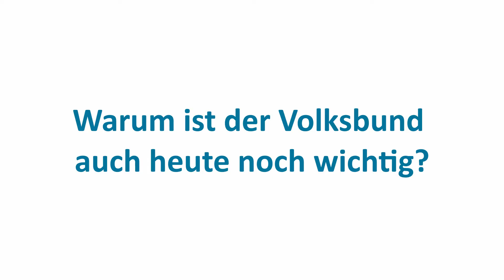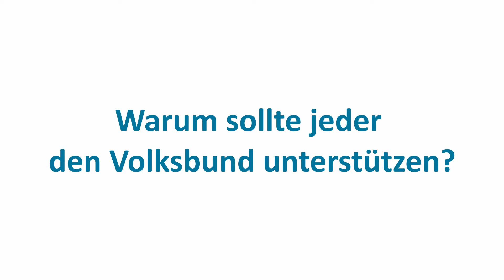Landesgeschäftsführer stellt den Volksbund vor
Was genau macht eigentlich der Volksbund? Und warum sollte man ihn unterstützen? Carsten Baus, Geschäftsführer des LV Saar und des LV Rheinland-Pfalz, fasst die wichtigsten Fakten rund um den Volksbund in einem Video zusammen und hebt hervor, wie wichtig es ist, sich „Gemeinsam für den Frieden“ einzusetzen.

Video: Amélie Zemlin (LV Saar)